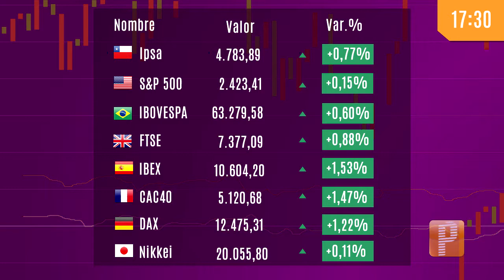Pulso Mercados: Petróleo sube más de 2% impulsado por menor producción en EEUU